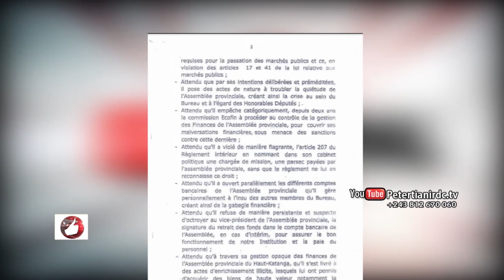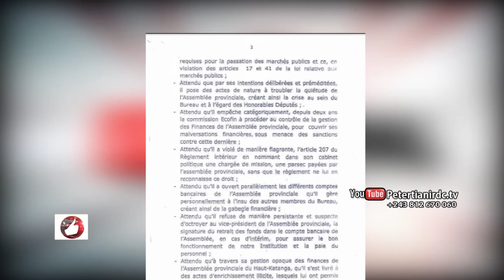Vrai journal du 08 Fev 2021, MUKEBAY crache sur NGOBILA